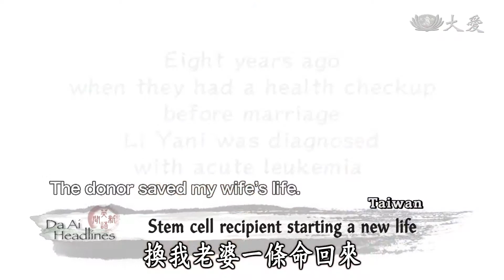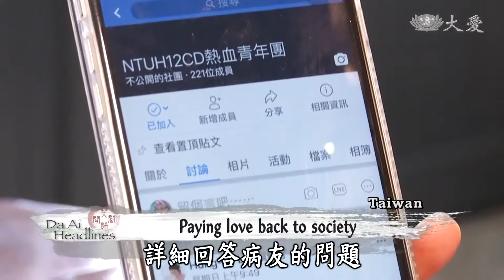20171019 Stem cell recipient starting a new life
Li Yani, who was diagnosed with acute leukemia when she was about to get married eight years ago. In addition to the encouragement and company of her boyfriend and family, she was also helped by her matching donor.

李亞倪，八年前即將踏上紅毯時，發現罹患血癌，除了男友及家人的鼓勵陪伴，還有受到一位捐髓救命者的幫助。